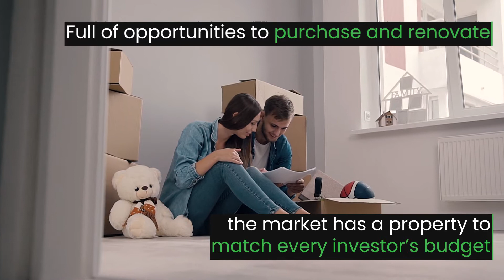Discover St. Louis Real Estate | Where and Why to Invest in St. Louis?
Located along the Mississippi western bank, St. Louis is the 2nd largest city in Missouri. With a population of 300,000 people, it is the most liberal city in the country.

The economy is stable, with a steadily growing GDP rate. Manufacturing is the highest contributor, grossing about $11B in businesses yearly. St. Louis’ property market is affordable, with the potential to turn good returns.
At a reduced price of $110/sqft, the median single-family home costs $150,000. With 1.2% rent-loving Americans residing in St. Louis, the rental market never sleeps. In the central parts of the city monthly rents range from $1,050 to $1,600. In the outskirts, prices are lower, from $695 to $1,366/month on average.
With the right choice of property, St. Louis offers unbeatable ROI. Full of opportunities to purchase and renovate, the market has a property to match every investor’s budget.

Benton Park – A suburban neighborhood with mid-priced property. The median household price is $384,700, while rents are at $1,200 for a 2-bedroom apartment.
Central West End – A developing area with an ever-increasing population. Property prices are high, with a modest dwelling costing $467,000 on average.
Downtown/Boulevard Heights – A social and business hub with lots of growth potential. Rental prices are low, varying between $450 and $550.

Having a diverse range of options, accessible prices and prospects of appreciation, St. Louis is a BUY